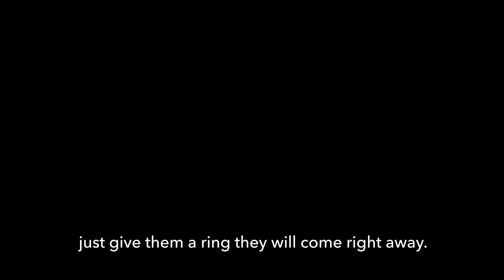Whatever It Takes to Protect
This one-of-a-kind series will follow our programs and how we are doing whatever it takes to end child sex trafficking. In this first video, you'll hear about why prevention is so important and how agape love has stopped exploitation from happening in the first place!

“In our organization, we have agape love. This is the most important for us, to show love to our people”
-Vichet Khuon Director, Rahab's House Church; Svay Pak, Cambodia